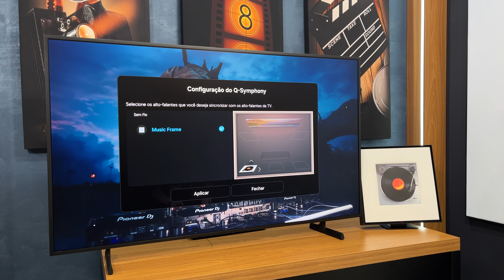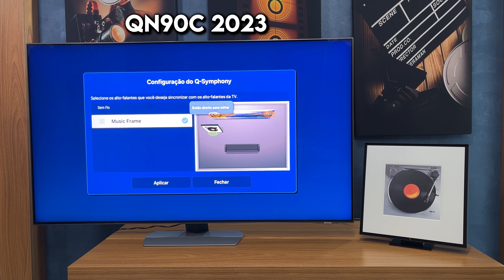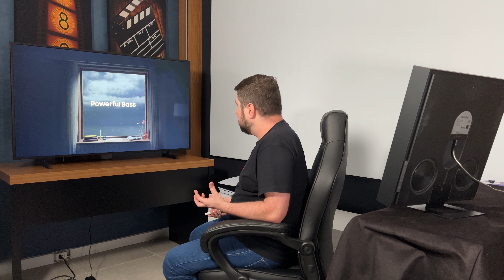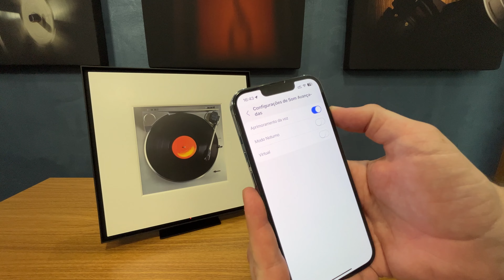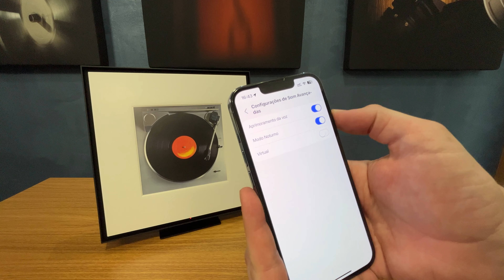MUSIC FRAME Samsung 2024 - Quadro ou SOUNDBAR? Vale a pena?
Testamos a MUSIC FRAME LS60D Samsung, será que vale a pena?